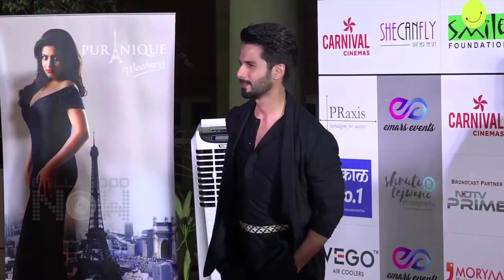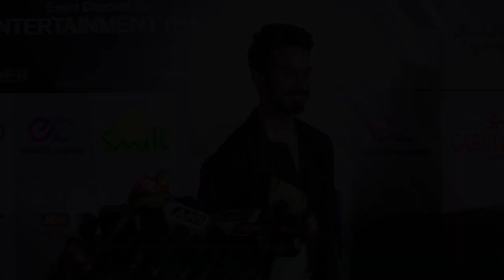Shahid Kapoor Dedicates His Dadasaheb Phalke Award To Mira Rajput - Best Actor Padmaavat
Shahid Kapoor has dedicated his Dadasaheb Phalke Excellence Award for Padmaavat to his pregnant wife Mira Rajput.